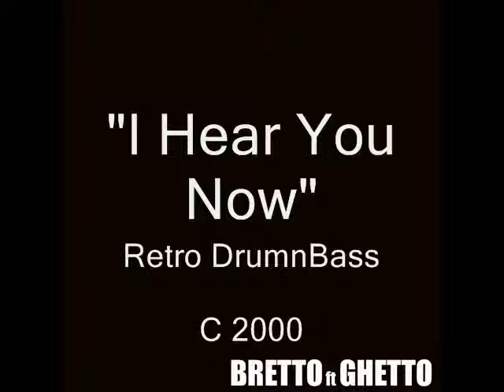"I HEAR YOU NOW" By Neil & Bretto - Nateau ft Chateau on Lead Vocals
Retro drumnbass c2000 from the Bretto archives